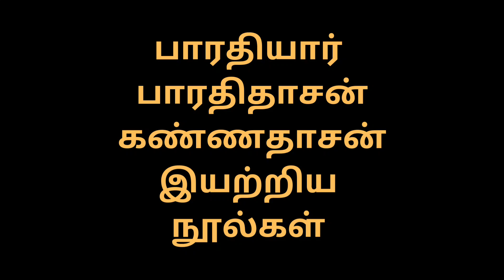பாரதியார் நூல்கள்|பாரதிதாசன் நூல்கள் கண்ணதாசன் எழுதிய நூல்கள்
கவிஞர்கள் எழுதிய நூல்கள்